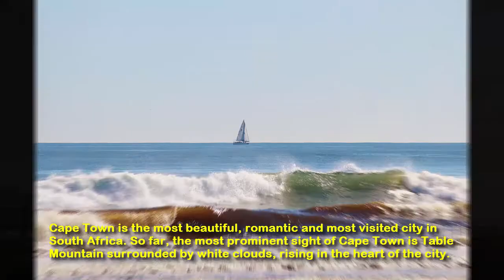Discover Cape Town in South Africa - ETW 06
Cape Town is a coastal city in South Africa. It is the second-most populous urban area in South Africa after Johannesburg. It is also the capital and primate city of the Western Cape province.
Cape Town is the most beautiful, romantic and most visited city in South Africa. So far, the most prominent sight of Cape Town is Table Mountain surrounded by white clouds, rising in the heart of the city.
Standing on top of Table Mountain, looking north you will find the whole of downtown.
Let's explore Cape Town's Western Seaboard, and private property neighbourhoods showcase. Enjoy with this video ...

Note: Music in this video

EXPLORE THE WORLD CHANNEL